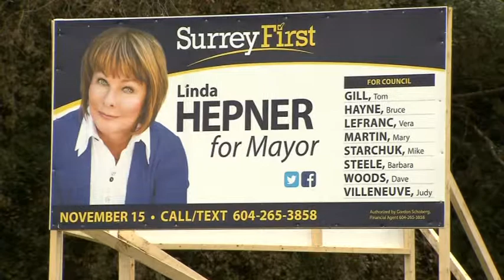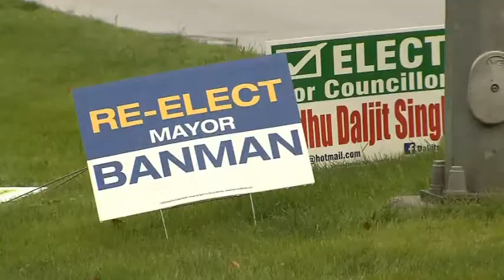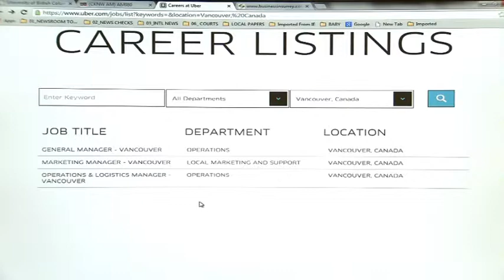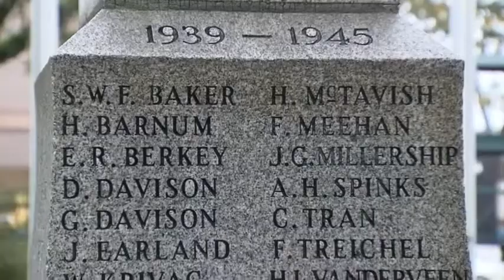BT Vancouver - Latest Newscast